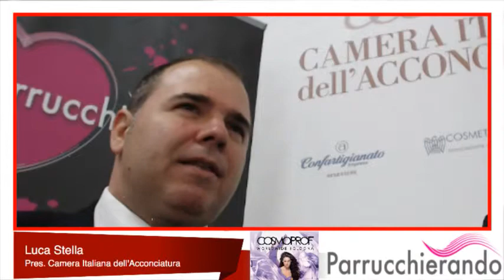Cosmoprof 2014 - Parrucchierando con Luca Stella , Pres. CIA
L'intervista al Presidente di Camera Italiana dell'Acconciatura